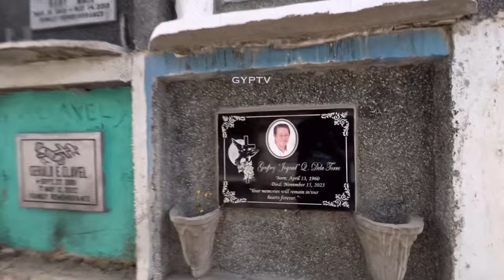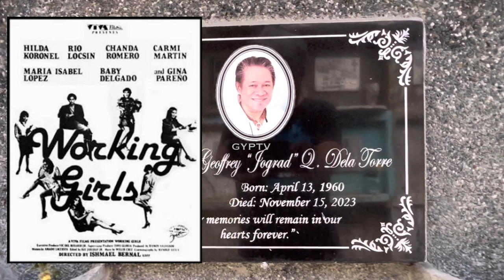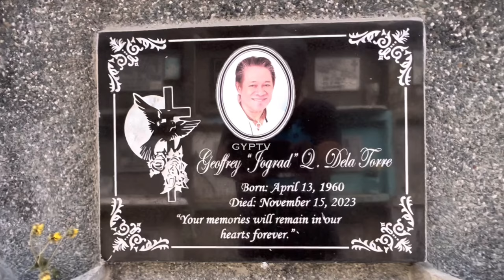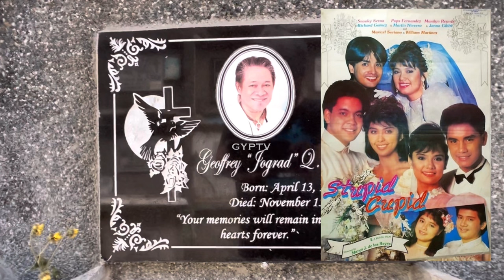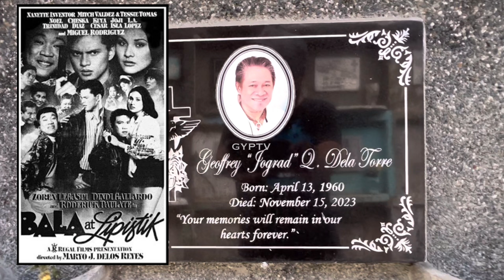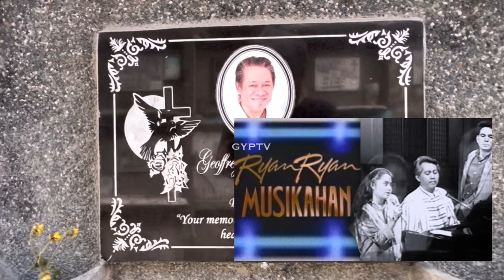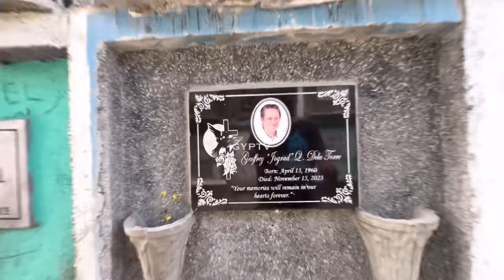Gravetour of the Famous E366 | Jograd dela Torre | Manila South Cemetery -Makati CBD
In this video we returrned to revisit the final resting place of jograddelatorre at manilasouthcemetery in Paranaque